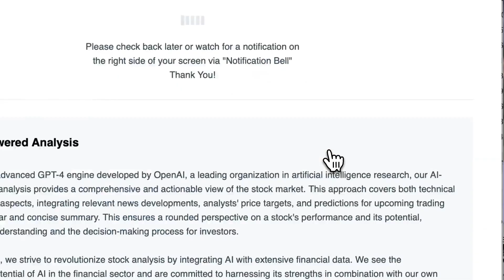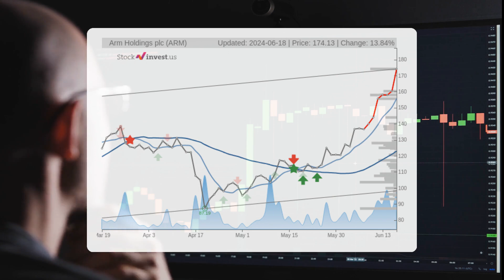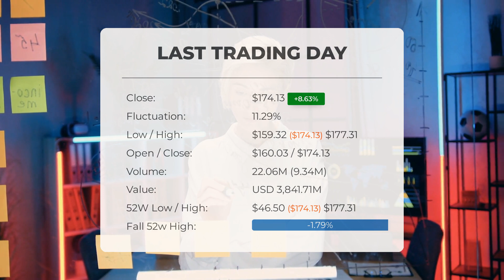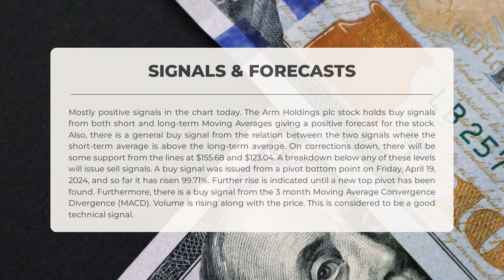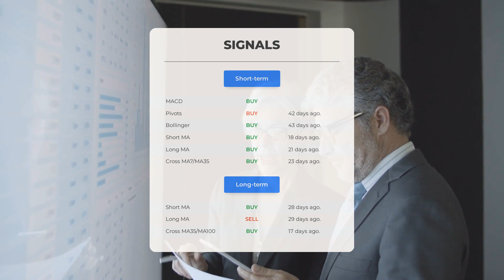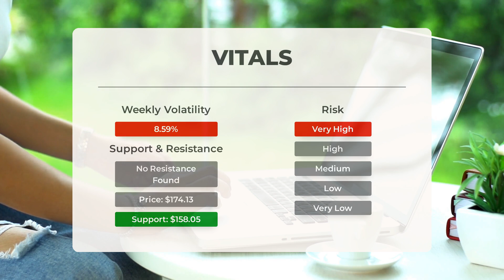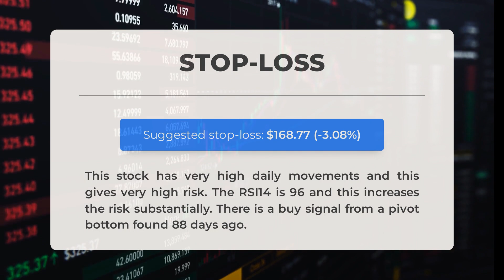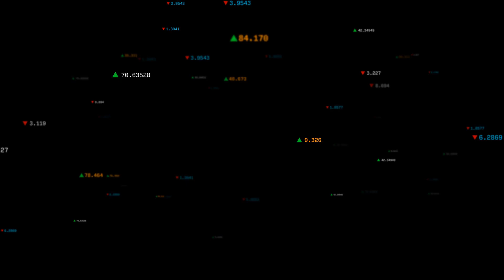Is ARM Undervalued? Expert Stock Analysis & Thursday Price Predictions - Uncover Hidden Gems!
Arm Holdings plc Stock Prediction and Forecast [ARM]

Arm Holdings plc price prediction was made for Thursday, June 20, 2024

We go over the ARM Inc. stock and give our stock price prediction (ARM). Our ARM stock price analysis and stock price forecast on ARM for Thursday, June 20, 2024

Arm Holdings plc Stock Analysis - ARM Stock Price Prediction for Thursday, June 20, 2024

ARM STOCK: THIS IS A ARM STOCK PRICE PREDICTION, ARM STOCK PRICE ANALYSIS, AND A ARM STOCK PRICE FORECAST VIDEO.